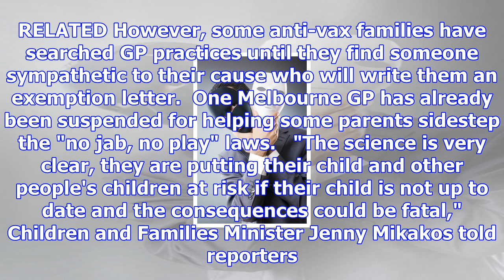Victoria tightens 'no jab no play' vaccination laws to stop 'doctor shopping'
Source: 1 HOUR AGO  UPDATED 21 MINS AGO Parents will have to provide official immunisation records r...